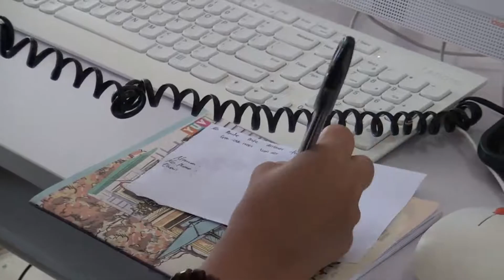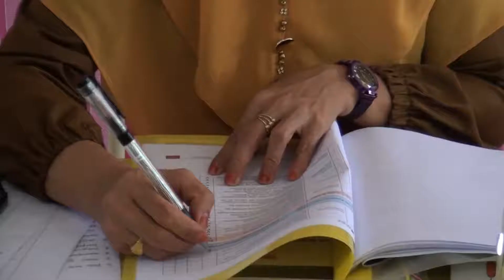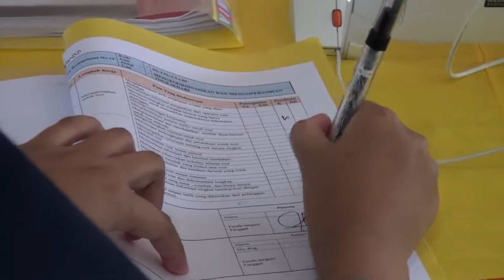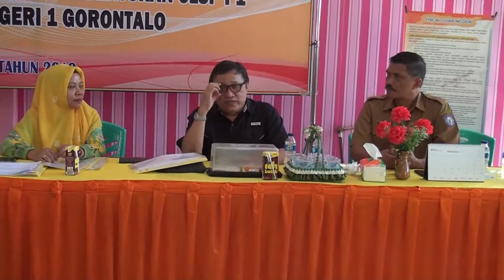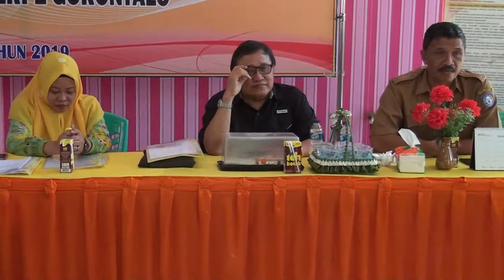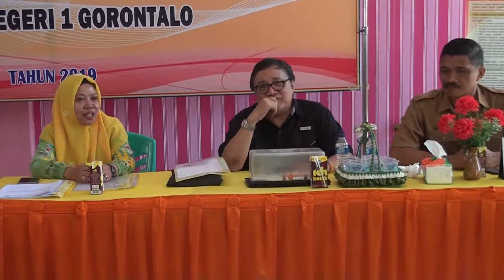Witness Pembentukan Calon Lembaga Sertifikasi Profesi.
Selangkah di depan dengan semangat kebersamaan.